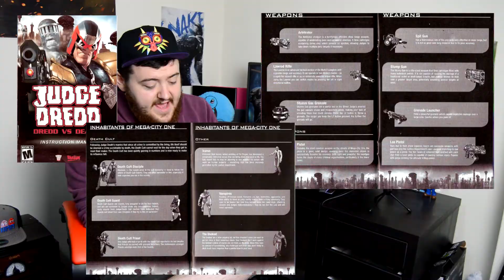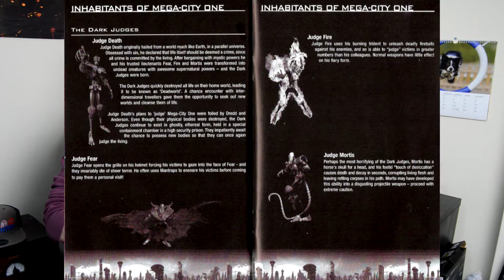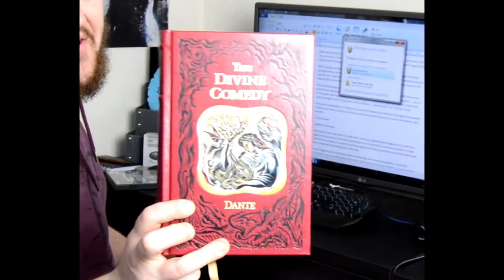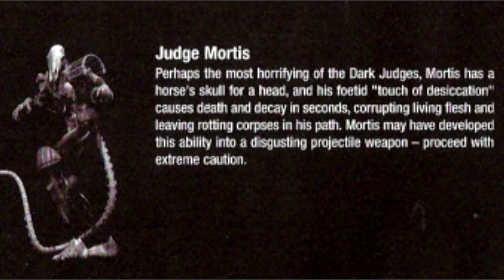Judge Dredd: Dredd vs Death - Den of Obscurity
Join Ryan as he is judge, jury and executioner of Mega city. But he also has a fetish for hamsters and dirty magazines so...